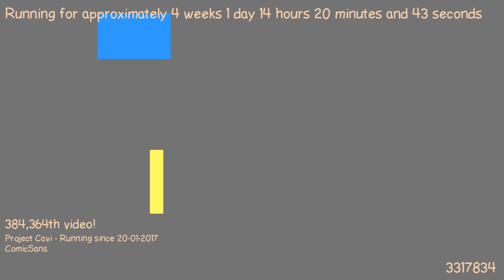1487507091 - Webdriver Cavi - F_0